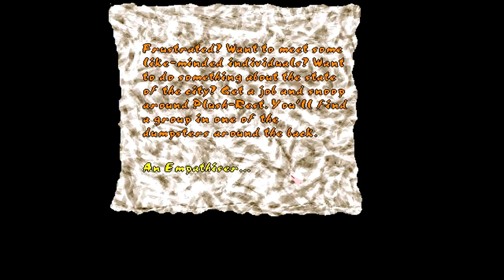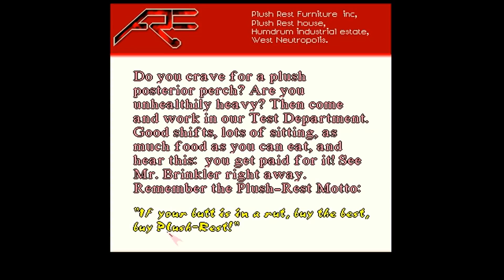Let's play Normality Teil1: Zu glücklich?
In Normality lernen wir unseren Helden Kent Knutson kennen, der in einer grauen langweiligen und ziemlich deprimierenden Stadt lebt, sich aber damit nicht abfinden will und für fröhliches Pfeifen erstmal 7 Tage eingesperrt wird. Allerdings gibt es wohl Leute, die auch so denken und sich deswegen mit ihm treffen wollen.